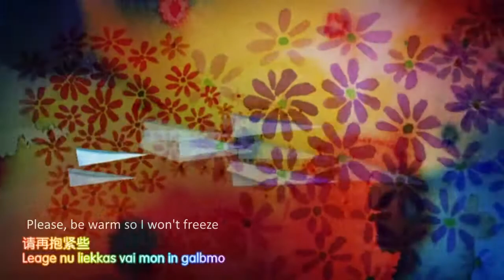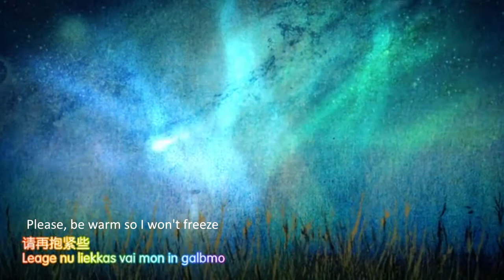Sofia Jannok - Liekkas (Warm) Animation MV [Eng Sub.]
Sofia was born in 1982 and comes from Gällivare in the top of Sweden. She has always been singing and yoiking and when she was about 11 years old she stepped onto the stage. Since that day she has been performing a lot with her music and also taken part in CDs, music for film and TV, musicals and other nice events.

In the spring of 2006 she went out on tour with Rikskonserter throughout Sweden and southeast Europe. Her solo project on cd with producer Svein Schultz was released in February 2007 and is called White (Ceaskat).

Enjoy Sofia Jannok's lovely song "Liekkas" with the English translation from the album 'Assogattis' (By the Embers) [2008]

*Liekkas*

Nástegokčasa vuolde
mon ráhkadan luottaid
Guovssahasa sánit
libardit dáivahis

Jaskatvuođa hálddus
mu vuoigŋamat dávistit
Juoga savkala munnje
ahte leat boahtime

Doala mu gieđa
Njávkka mu niera
savkal čáppa sániid
jeđđe litnasit
Leage nu liekkas vai mon in galbmo
Juoiggas vel munnje...

English Translation:

*Warm*

Beneath a starlit sky
I make traces
As signs of the northern light
dance above

In the care of silence
my breathing echoes
Something whispers to me
that you are on your way

Stroke my cheek
Whisper beautiful words
Comfort me tenderly
Please, be warm so I won't freeze
Give me also a yoik..

Song: Liekkas (Warm)
Artist: Sofia Jannok (Swedish Singer)
Sami Lyrics: Sofia Jannok
Album: Assogattis (By the Embers) [2008]
Eng Translated by Marja Skum
Eng Subtitled by Supakit Seksuwan